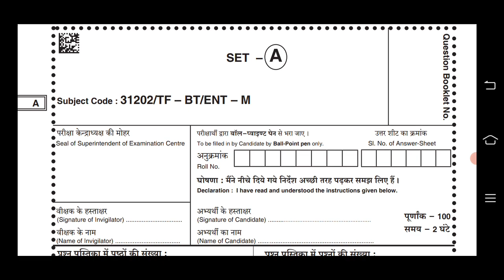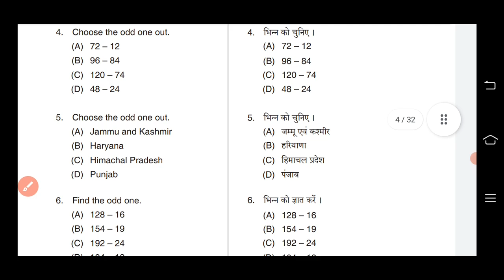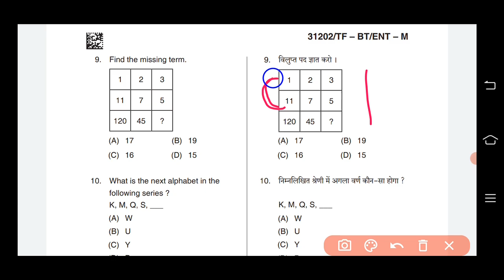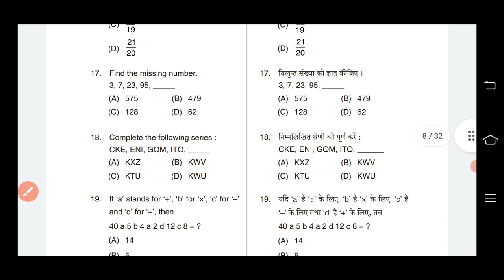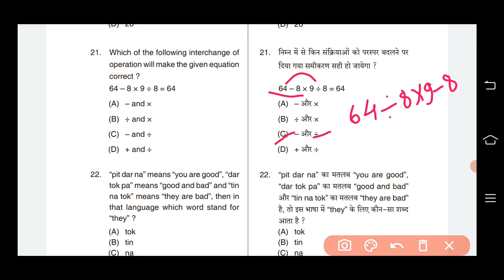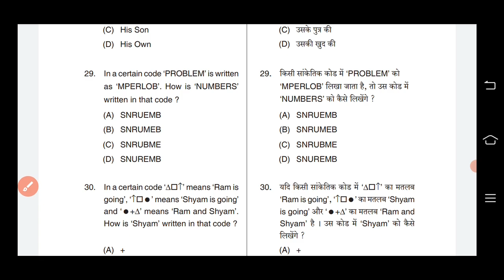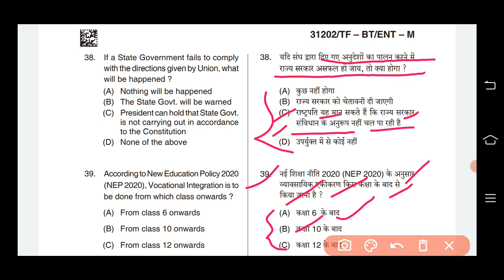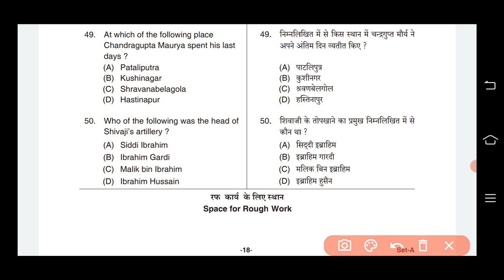C.G. Pre B.Ed., B.Sc. B.Ed., B.A. B.Ed. Previous year Questions Paper Solutions ( बिएड पेपर उत्तर )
C.G. Pre. Bed Pre D.El.Ed B.Sc. B.Ed/B.A. BEd exam Online Registration Form B.Ed ऑनलाइन फॉर्म 2022